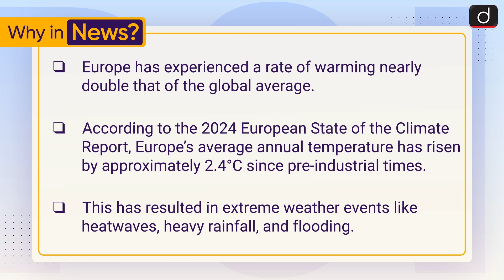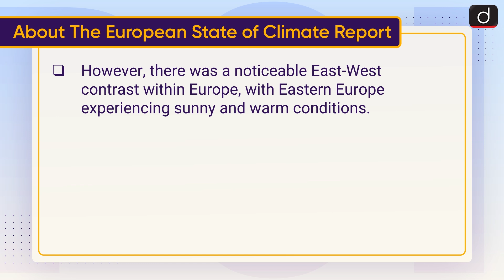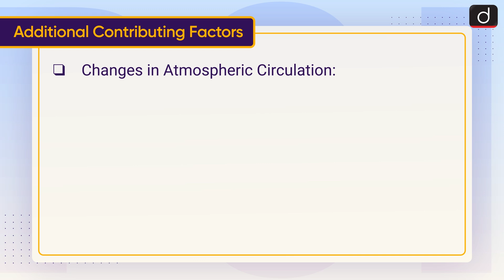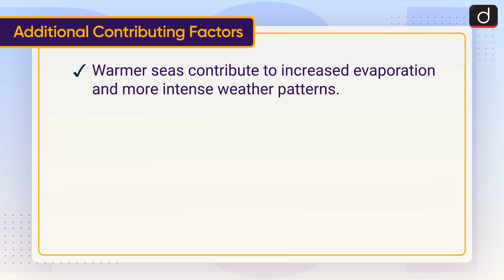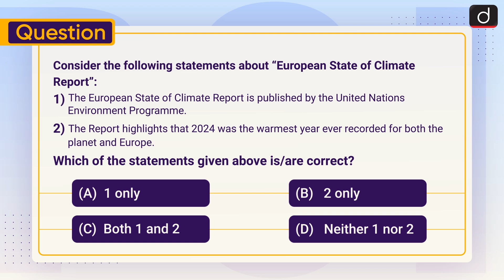European State of Climate Report | Albedo Effect | To The Point | Drishti IAS English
This video covers the given topic, ‘The European State of Climate Report’ the following structure:

About The European State of Climate Report

The Arctic Influence: Albedo Effect and Warming

The Role of Aerosols: Cleaner Air and Faster Warming

Additional Contributing Factors